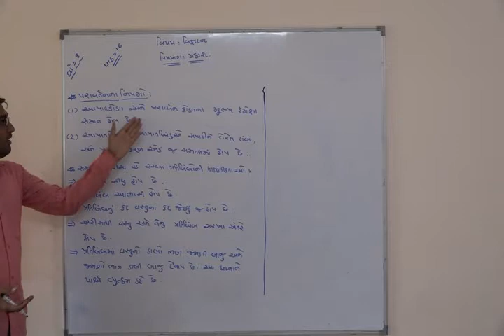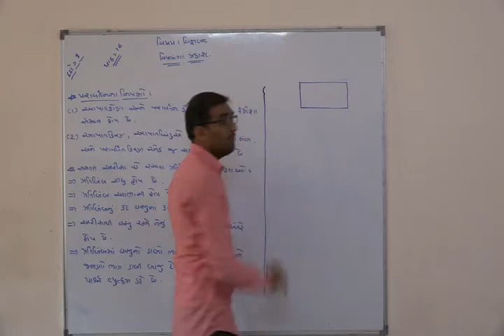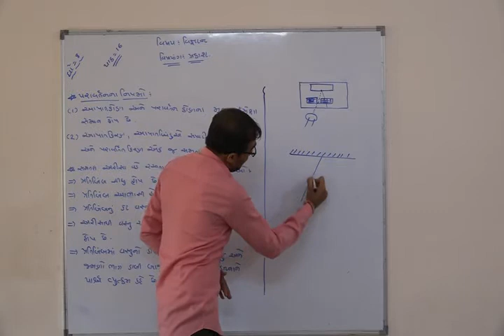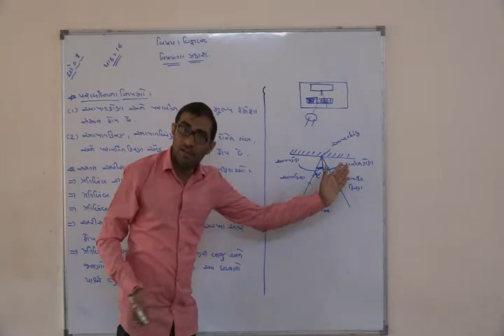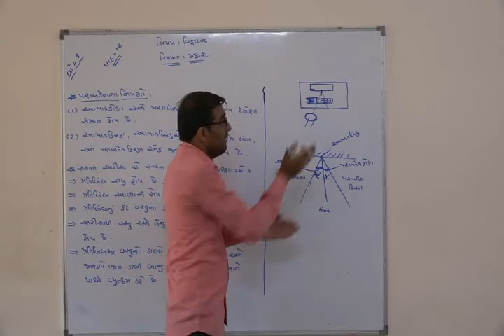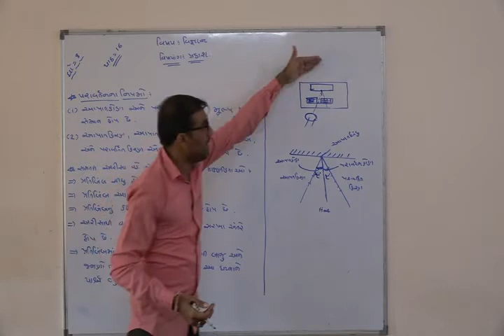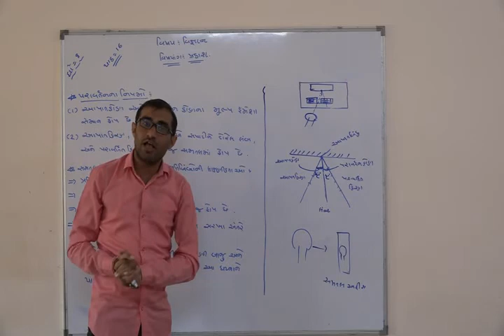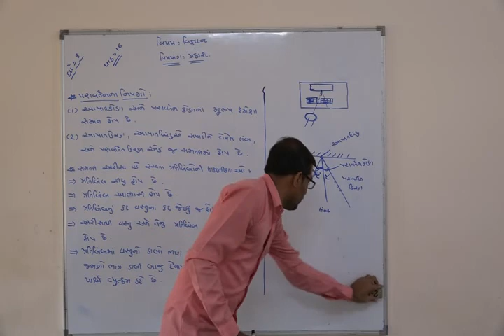Shree Adarsh Primary School,Bhabhar